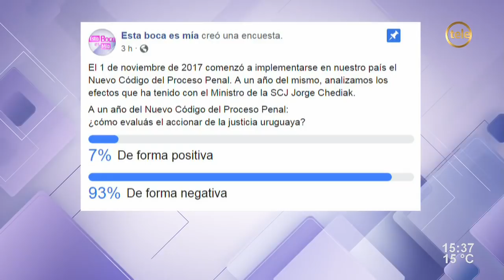A un año de la implementación del nuevo Código del Proceso Penal /2